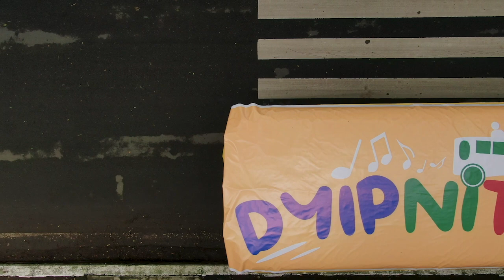Purples n' Oranges Part 1A | DyipniTok